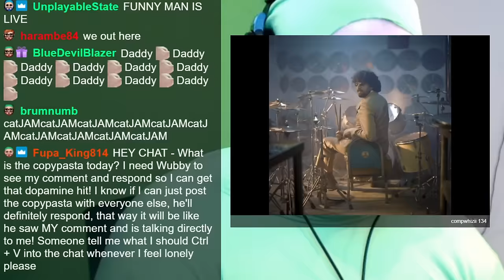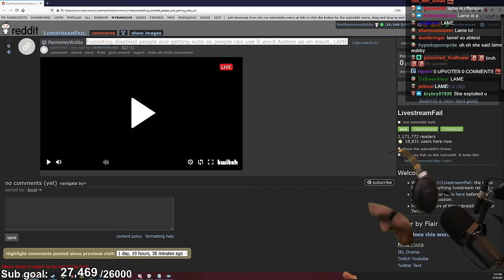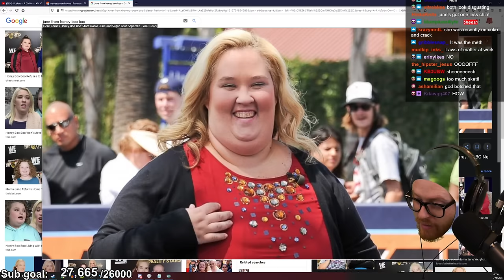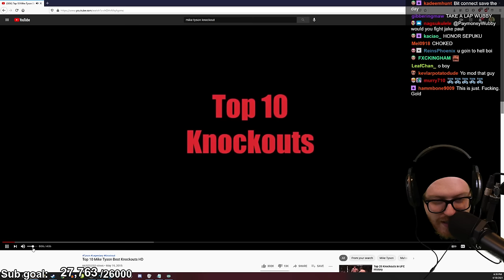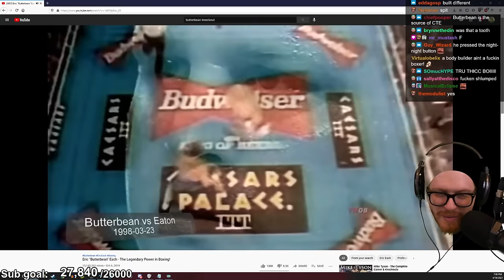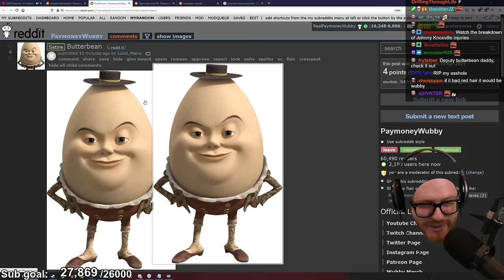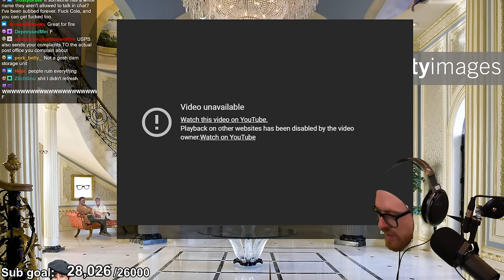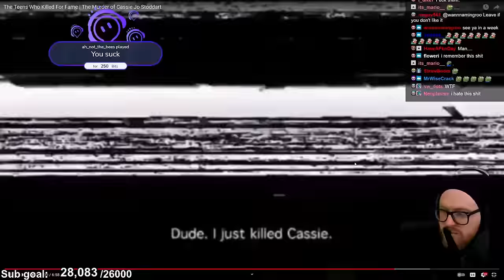Wubby Streams - Butter Bean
Original stream title: SHEEEEESH
Date: 4/18/2021